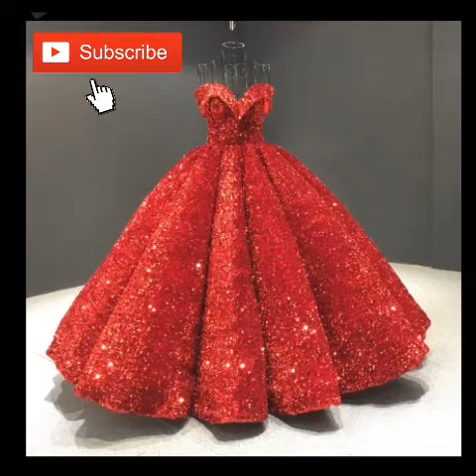New Luxury Boat Neck Ball Gown Dress